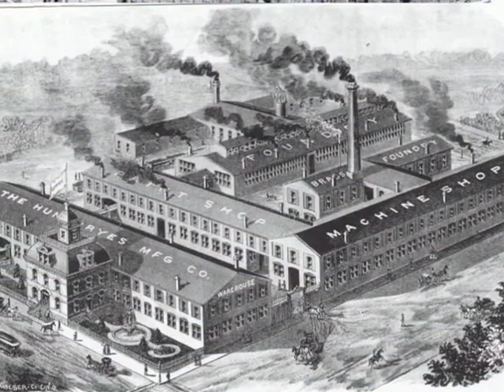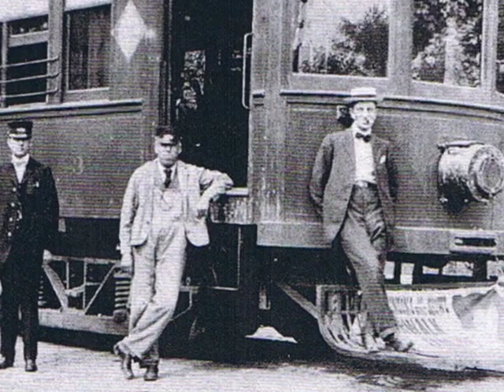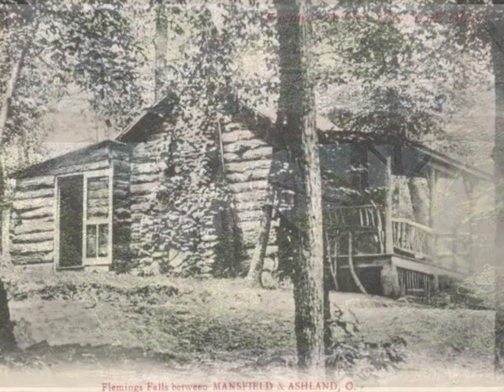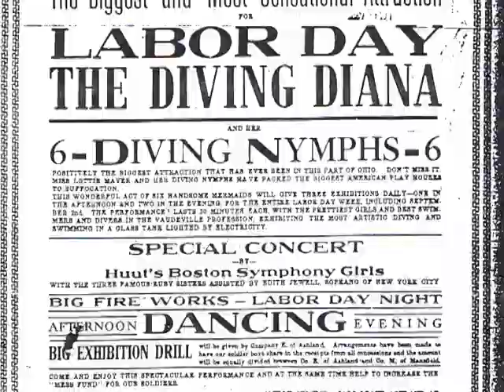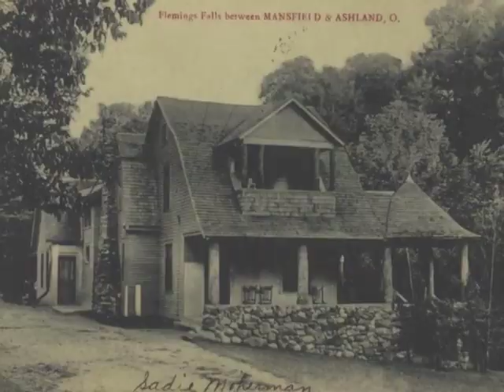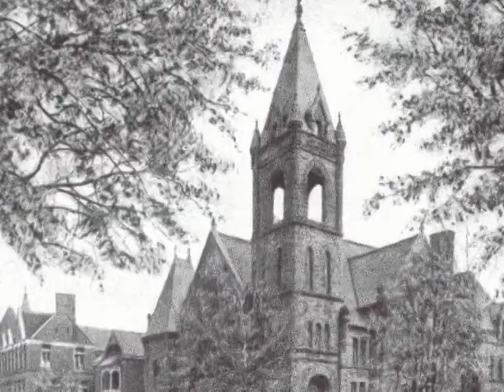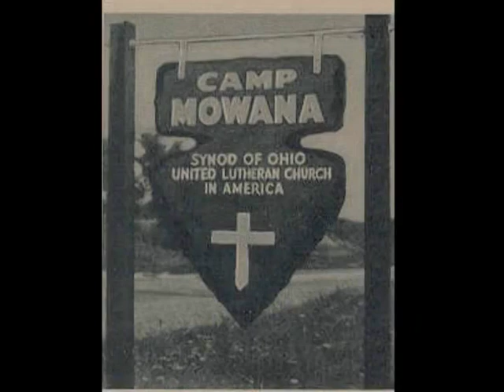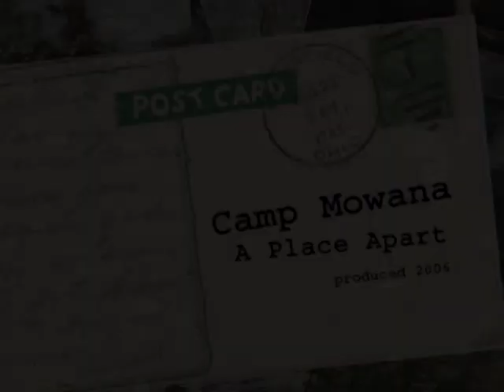History of Flemings Falls/ Camp Mowana (just outside of Manfield, Ohio)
This video was created in 2006 to commemorate what was then the 100th anniversary of Oneida Lodge at Camp Mowana and tells the rich history of the land around it. Over the years this land- just outside of Mansfield, Ohio- has been a country resort, Boy Scout camp (the original camp Avery Hand location), and Christian camp (Mowana). This land will soon be moving into its next phase of life, one that will hopefully preserve its natural resources and that will allow for people to continue to enjoy all of its scenic beauty.